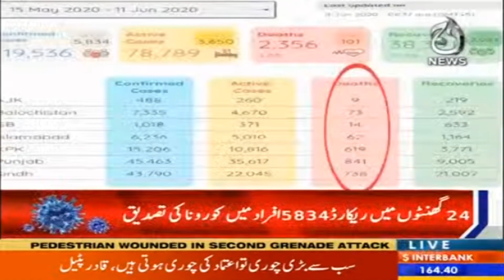Corona out of control in the country